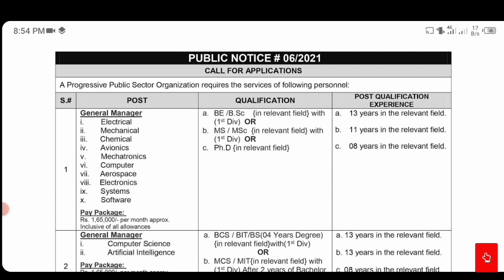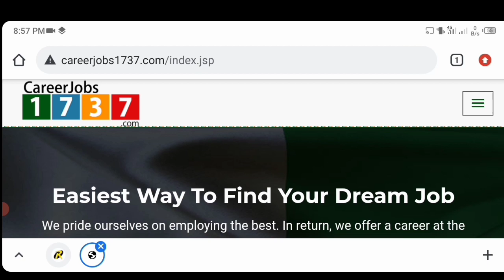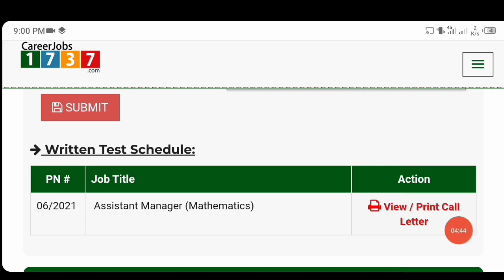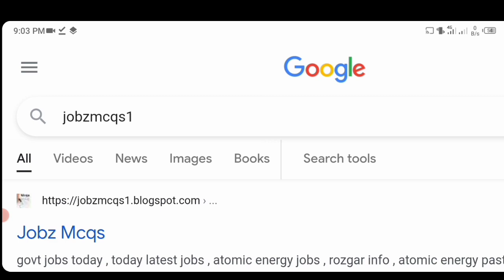Atomic Energy Career Jobs 1737 Call Letter Announced | NESCOM Jobs Written Test 2022 | Hr1737 Test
Atomic Energy Career Jobs 1737 Call Letter Announced | NESCOM Jobs Written Test 2022 | PAEC Hr1737 Written Test 2022. Today New Jobs 2022 Written test update 2022. Career Jobs 1737 Advertisement 6/2021 Written Test Call Letter Announced For Different Posts such As assistant Manager Physics Mathematics Chemistry, General Manager Physics Assistant Manager Maths Scientific Assistant - I and Scientific Assistant - II and many more. Download Career Jobs 1737 Written Test Call Letter.

Jobs Update

shorturl.at/qsNTZ

ABOUT VIDEO:

PAEC  Career Jobs 1737 Written Test New Update March 2022. In this video we discuss about Atomic Energy Hr-1737 Written Test Call Letter. How to Download PAEC Hr1737 Call Letter. If you are shortlisted for Written Test then visit to Career Jobs 1737 website and Download your call letter. We also discuss How to Prepare career Jobs 1737 Written test. NESCOM Written Test preparation 2022.

Career Jobs 1737 Call Letter 2022
How To Download Hr1737 Test Letter
PAEC Written Test Call Letter 2022
NESCOM Jobs 2021 Written Test update
CareerJobs1737 Public Notice 6/2021 Test